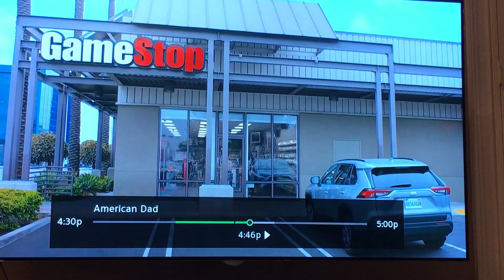Weird Commercial lol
why is this there from last year